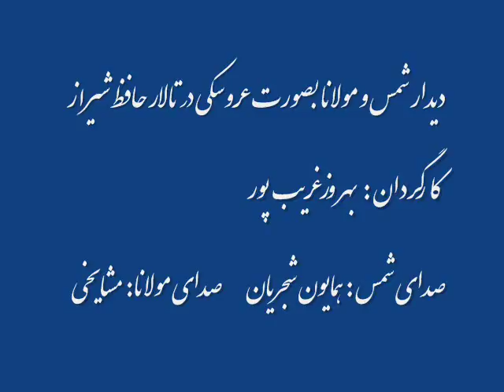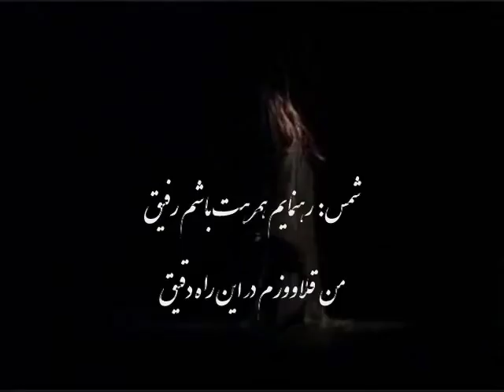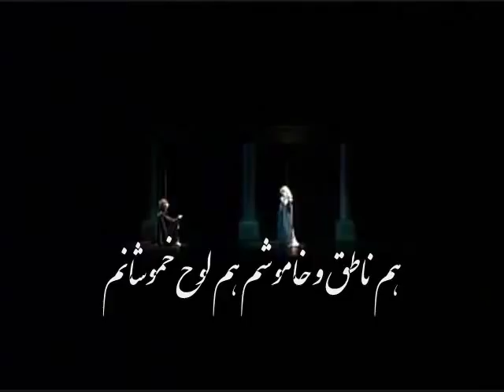دیدار شمس و مولانا- با زیرنویس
کلیپ دیدار شمس و مولانا
این برنامه بصورت عروسکی در تالار حافظ شیراز برگزار شده است

کارگردان این کار بهروزغریب پور است
همایون شجریان صدای شمس است و معتمدی صدای مولانا

هر زمان نو می شود دنیا و ما
بی خبر از نو شدن اندر بقا
پس تو را هر لحظه مرگ و رجعتی ست
مصطفی فرمود دنیا ساعتی ست
آزمودم، مرگ من در زندگی ست
چون رهی زین زندگی، پایندگی ست

کیستی تو... قطره ای از باده های آسمان
این جهان زندان و ما زندانیان
حفره کن زندان و خود را وارهان
کیستی تو... آدمی مخفی ست در زیر زبان
این زبان پرده است بر درگاه جان
کیستی تو... تیر پرّان بین و ناپیدا کمان
جان ها پیدا و پنهان جانِ جان

کیستی تو... رهنُمایم، همرهت باشم رفیق
من قلاووزم در این راه دقیق
کیستی تو... همدلی کن ای رفیق
در عشق سلیمانی من همدم مرغانم
هم عشق پری دارم، هم مرد پری خوانم
هر کس که پری خو تر، در شیشه کنم زودتر

برخوانم و افسونش حراقه بجنبانم
هم ناطق و خاموشم، هم لوح خموشانم
هم خونم و هم شیرم، هم طفلم و هم پیرم
کیستم من؟ کیستم من؟ چیستم من
تا نگردی پاکدل چون جبرئیل
گرچه گنجی در نگنجی در جهان
رخت بربند و برس در کاروان
آدمی چون کشتی است و بادبان
تا کی آرد باد را آن بادران

هیچ نندیشم به جز دلخواه تو
شکر ایزد را که دیدم روی تو
یافتم ناگه رهی من سوی تو
چشم گریانم ز گریه کند بود
یافت نور از نرگس جادوی تو
بس بگفتم کو وصال و کو نجاه
برد این «کو کو» مرا در کوی تو
جست وجویی در دلم انداختی
تا ز جست وجو رود در جوی تو

خاک را هایی و هویی کی بُدی؟
گر نبودی جذب های و هوی تو
مخزن «انّا فتحنا» برگشا
سرّ جان مصطفی را بازگو
مستجاب آمد دعای عاشقان
ای دعاگو آن دعا را بازگو
چون دهانم خورد از حلوای او
چشم روشن گشتم و بینای او
پا نهم گستاخ چون خانه روم
پا نلرزانم نه کورانه روم